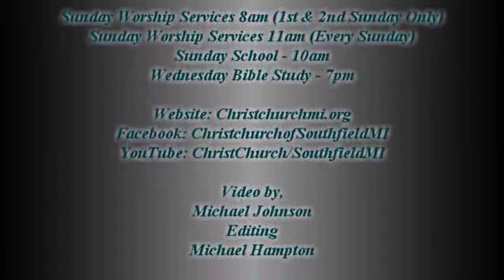99 Just Won't Do